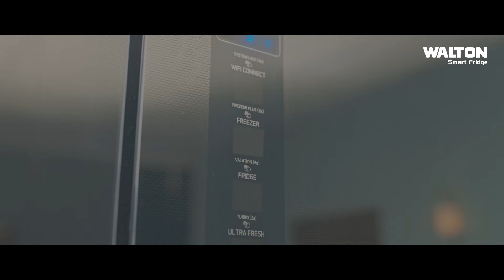বাঘের বাচ্চা উদ্ধারের খবরে উৎসুক জনতার ভীড় | Nagorik TV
NAGORIK TV
Address: Kha-53, Nikunja-2, Dhaka-1229